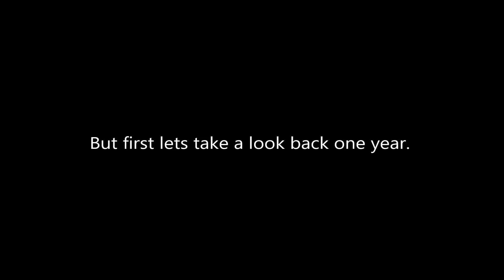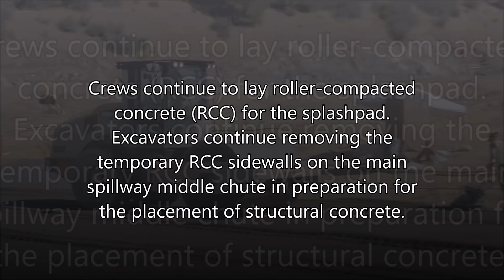Oroville Dam One Year Later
Oroville Spillways Phase 2 Update May 11th, 2018

Crews continue to lay roller-compacted concrete (RCC) for the splashpad. Excavators continue removing the temporary RCC sidewalls on the main spillway middle chute in preparation for the placement of structural concrete.

Images by California DWR